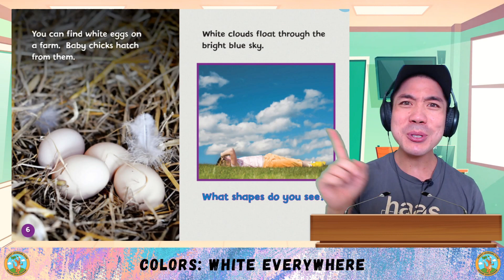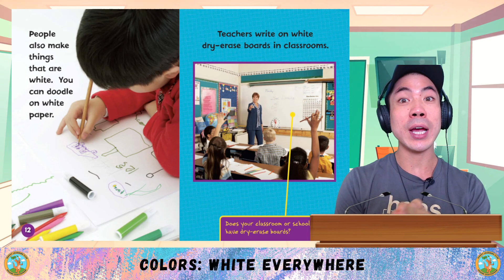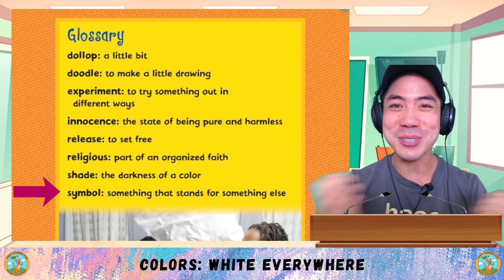ESL Science & Art - Colors Everywhere: White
⭐Apple Store Today, let's learn about Colors!

Let me know what you think about the Color White and if you want to learn about any other science and art topics too!

Engish Science Art -  i have clearly explained management as an art and as a science separately then i conclude how management is both art and science.
the science of art.

with all the possibilities encompassing the fusion of science and art  who knows what the future might hold.

are science and art really that different?.
when science meets art | fabian oefner | tedxwarwick.  most of his work has to do with bringing science and art together.
management is an art or science |(animated) is management an art or a science?
integration of art and science | yoko shimizu | tedxtokyo.

science vs art.

stop motion - creativity science art maths.
art vs science's debut film clip:.

art vs science // parlez-vous francais?
animation about commenius course art and science so different so similar in santiago de camposetela - spain.
this video is about management is an art or science.

intersecting art and science creates a universe of possibility to make the invisible visible. management is an art or science?